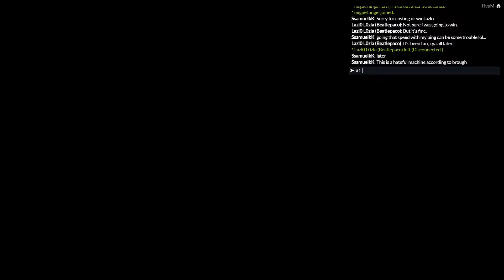The FiveM Ultimate Experience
The results were better than expected